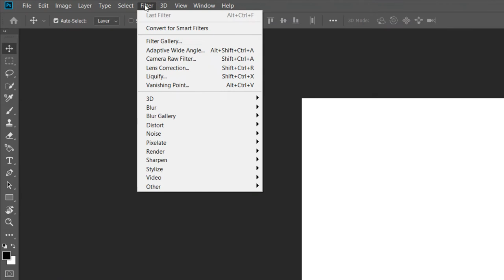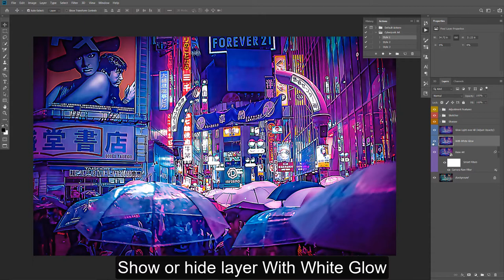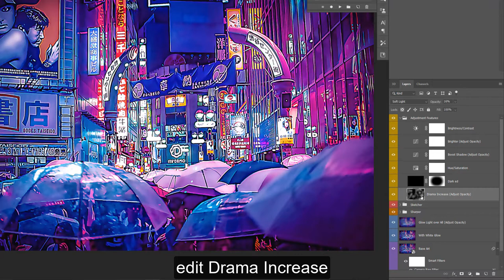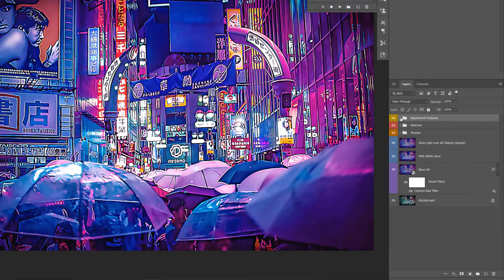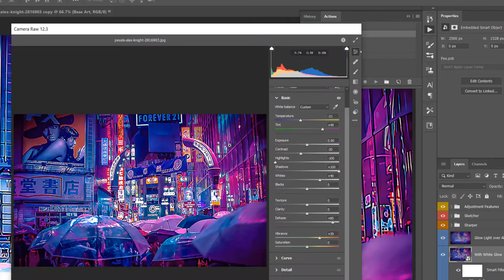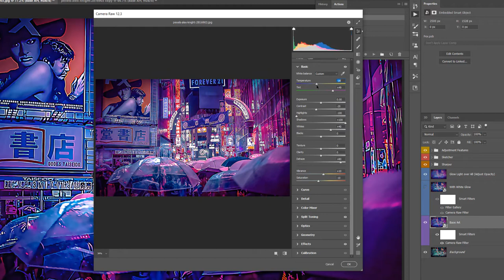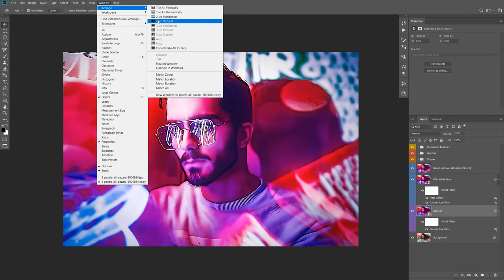How to use action Cyberpunk Art (Photoshop)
Use this action to convert your photos into Cyberpunk style easily and quickly.